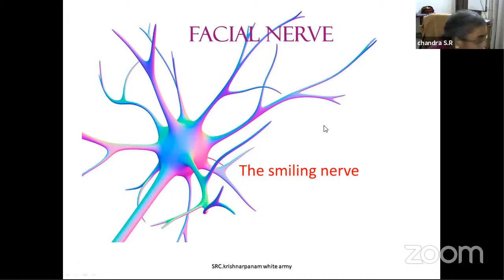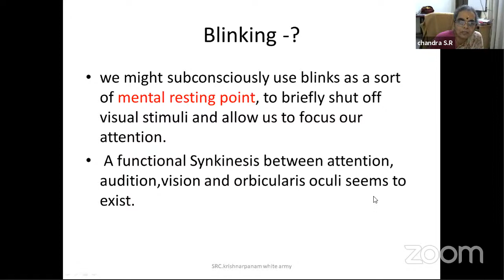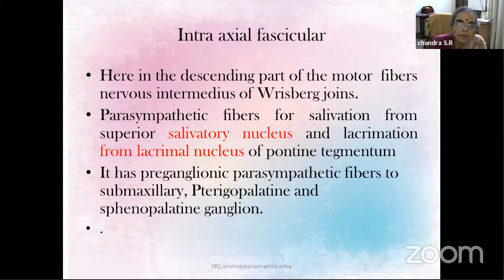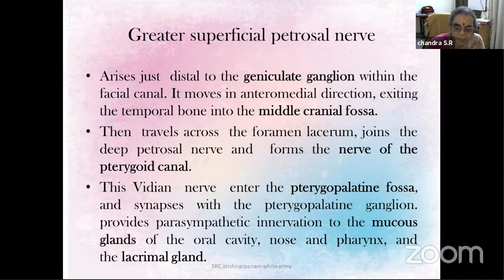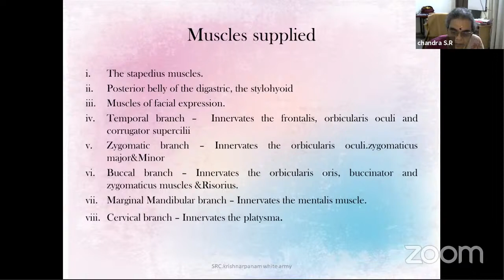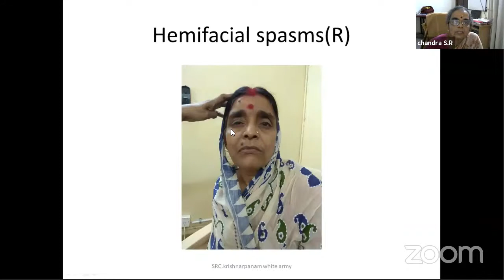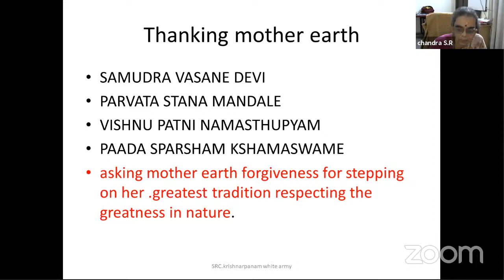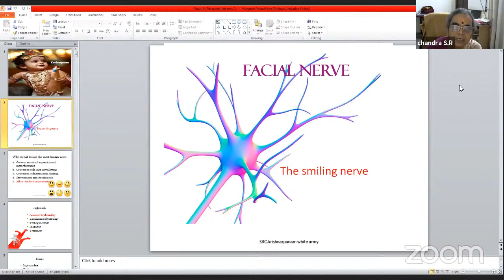Neurological Approach to 7th Nerve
Neurological approach to facial nerve by Prof S.R.Chandra, Retd from NIMHANS, Bengaluru